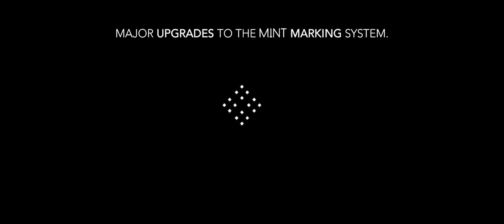MINT 2 Playing Cards Trailer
The MINT 2 playing card project has made crowdfunding history. 5,671 amazing backers came together on Kickstarter and raised $564,558 to make these cards a reality.